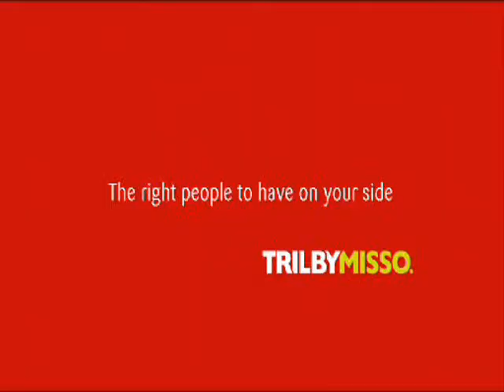2010 Trilby Misso ad (1) - 15 sec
Our mission is to achieve the best results for our clients every time. We do it because we care.